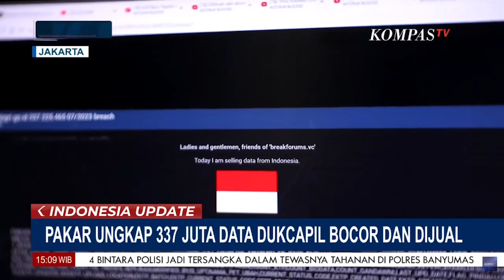Pakar Ungkap 337 Juta Data Dukcapil Bocor dan Diperjualbelikan di Forum Hacker